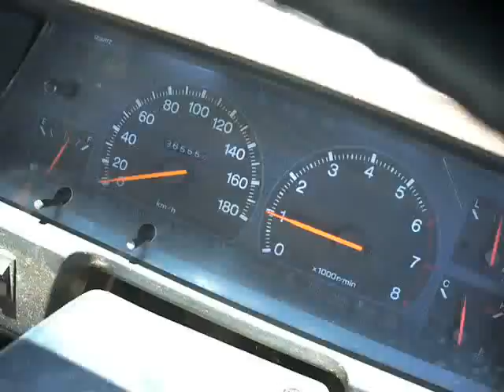road rage crackhead